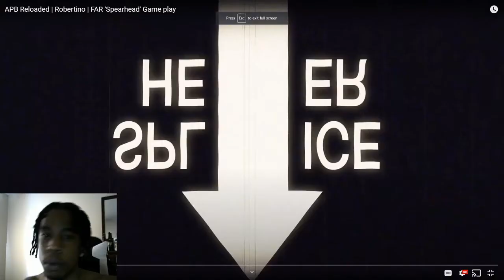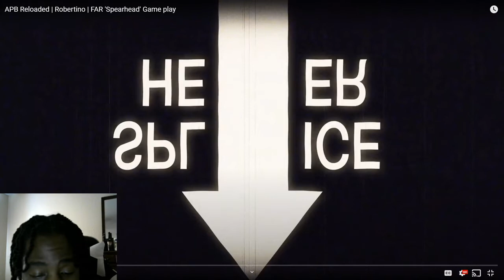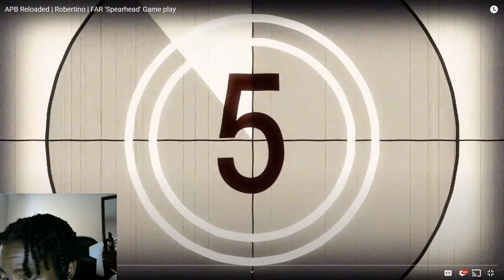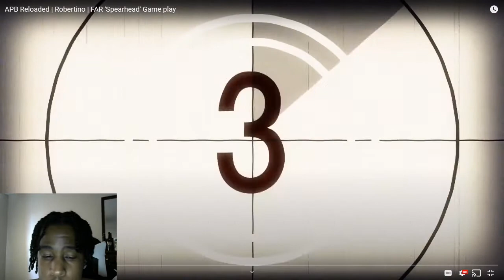APB Reloaded - Robertino "Spearhead" Montage! (FASTEST FINGERS EVER)